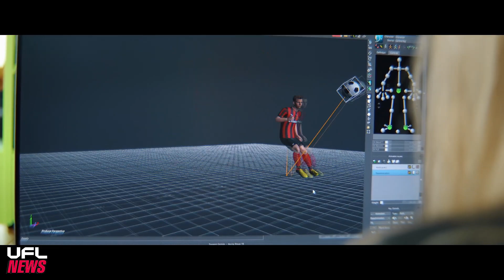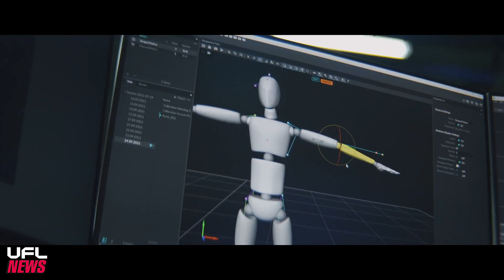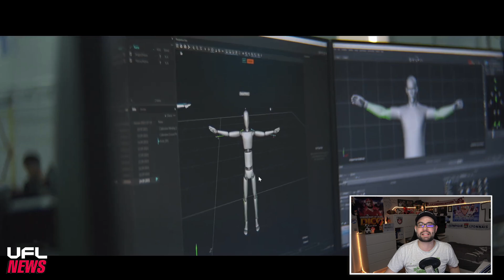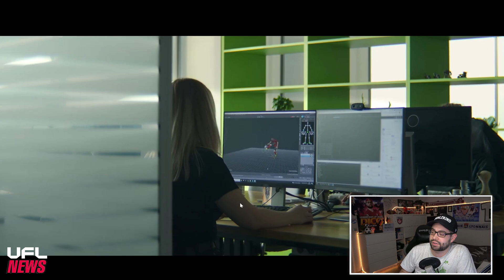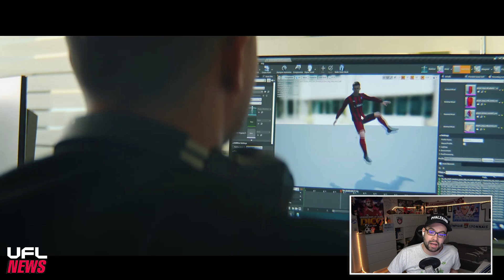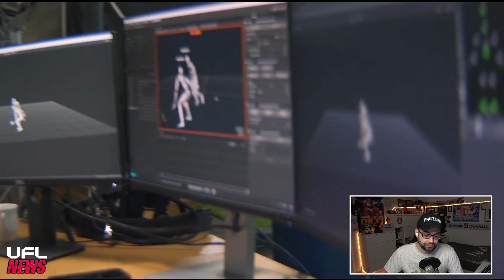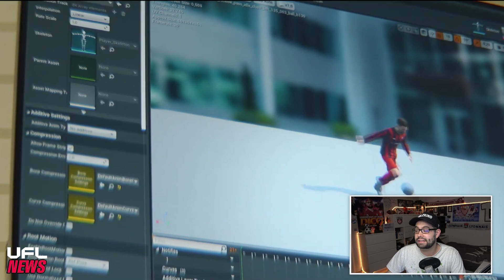UFL - Die Animation mit ersten Eindrücken zum Gameplay + Analyse 🔍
Es gibt das erste Behind the Scenes Video zu UFL mit ersten Eindrücken zur Animation.

⭐VIP werden! RECHTS den Button klicken

Musik Lizenz sind von:
♫ ENVATO - AudioJungle